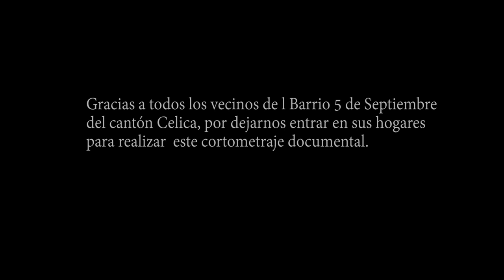El Cumple (Cortometraje documental)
Corto documental en el barrio 5 de Septiembre, realizado en el taller de Fotografía y Cine con jóvenes del cantón Celica, provincia de Loja - Ecuador. Conocer a Jeyli y su familia en medio de su fiesta, nos acerca a la realidad  de personas con mucho para compartir en medio de sus carencias y anhelos.